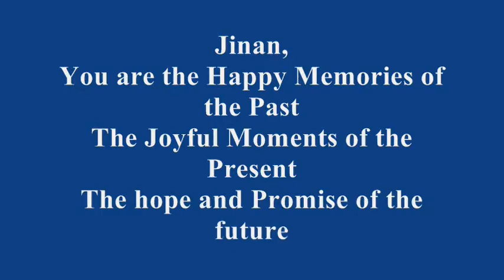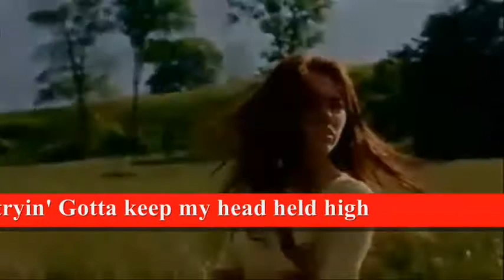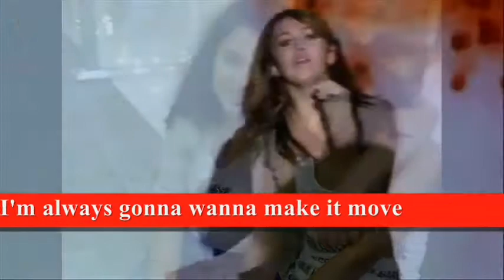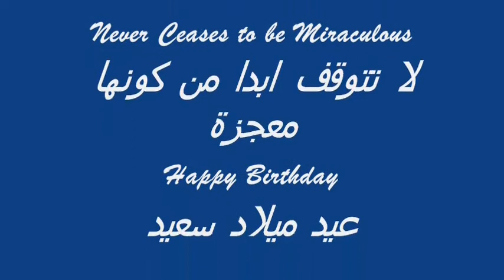jinan birthday 2014 March 4th,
Jinan Badawi
You are the Happy Memories of the Past
The Joyful Moments of the Present
And the hope and Promise of the future
جنان
انت اسعد ذكريات الماضي
واجمل لحظات الحاضر
والامل في المستقبل